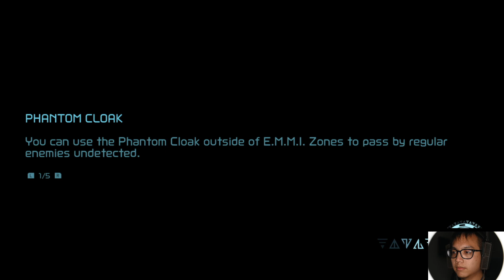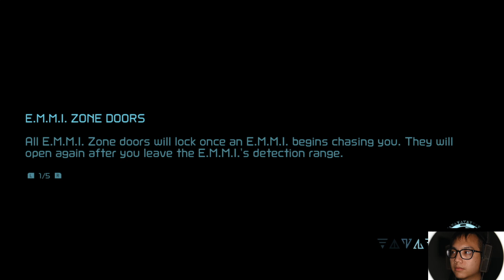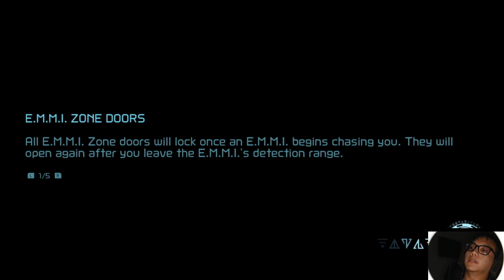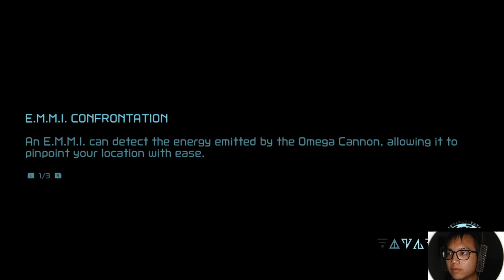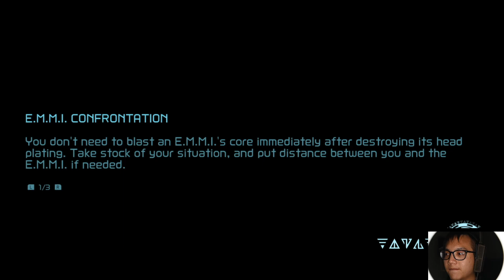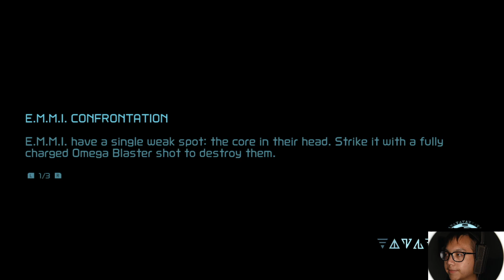Metroid Dread (Part 3)